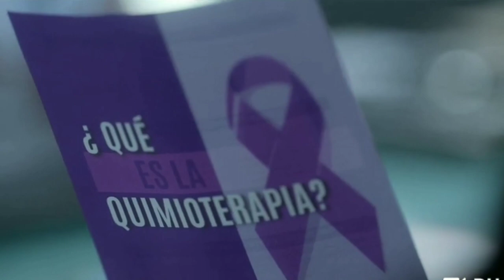Ander y Omar- Cáncer tøp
soy fan de la canción y de ellos, amo esta combinación.